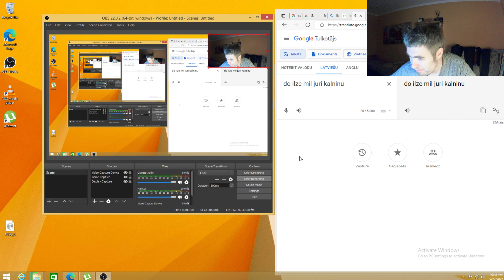do ilze ir kopa ar juri kalninu